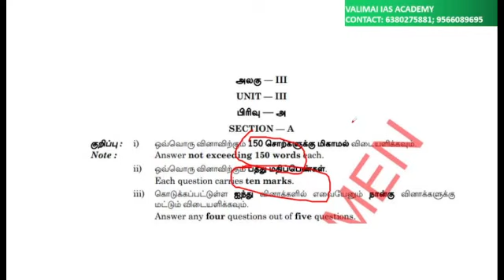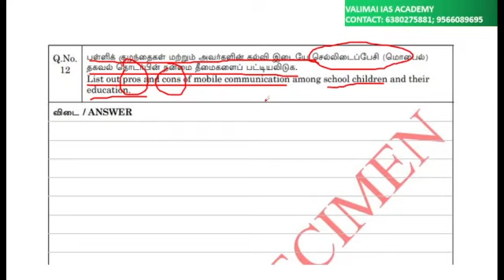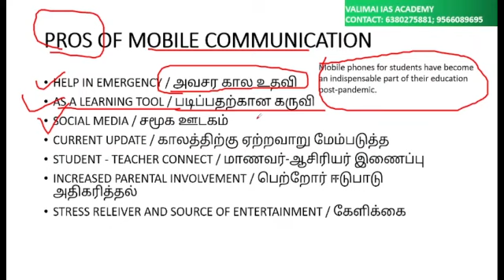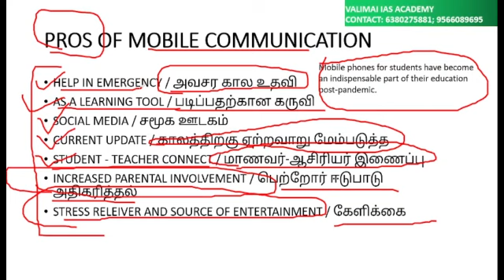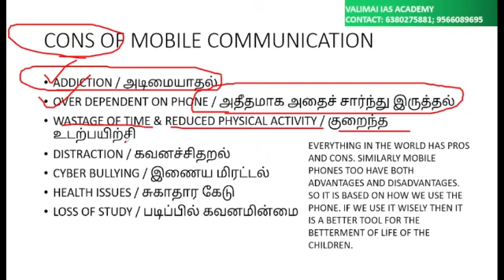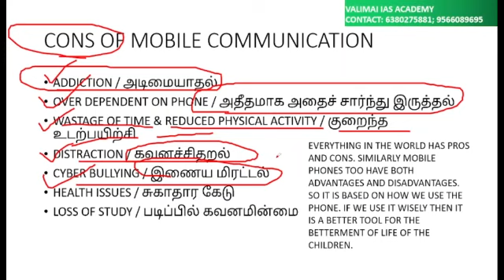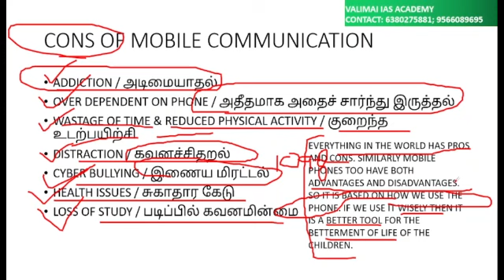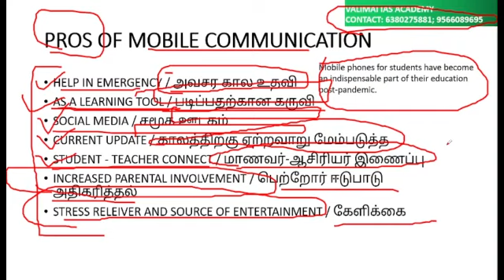TNPSC GROUP 2/2A MAINS | PREVIOUS YEAR QUESTION PAPER | PROS & CONS OF MOBILE | GROUP1 QUESTION 2022